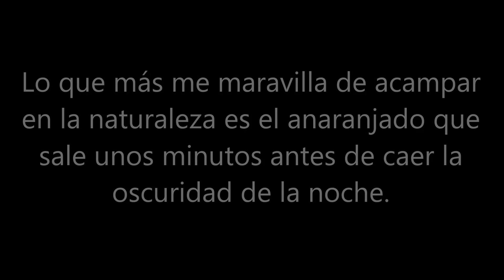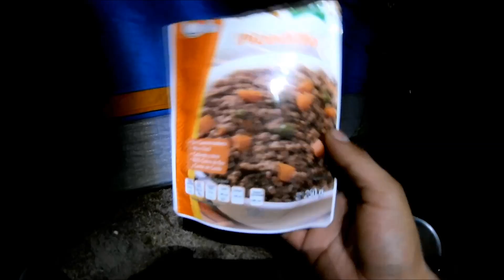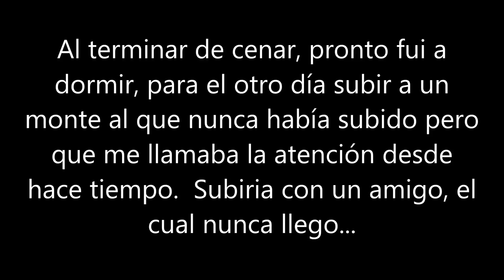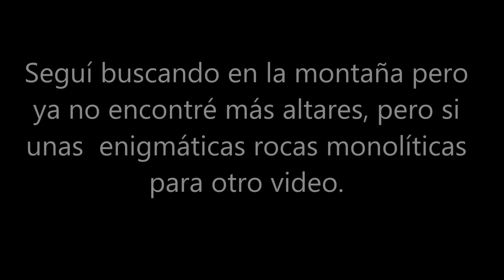Camping y Exploración en México: El Altar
Esta fue una excursión con el descubrimiento de un Altar Prehispánico, esto en tierras del Sur de México.  Visiten en canal de mi Amigo